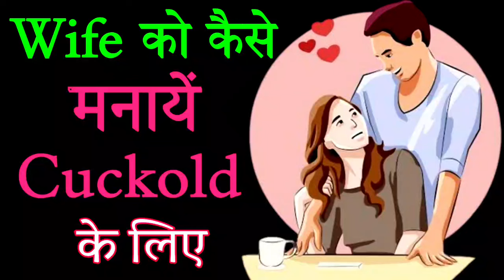cuckold husband apni wife ko kaise mnaye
Personal Appointment le bat krne ke liye instagram
40 min instagram audio call ₹500